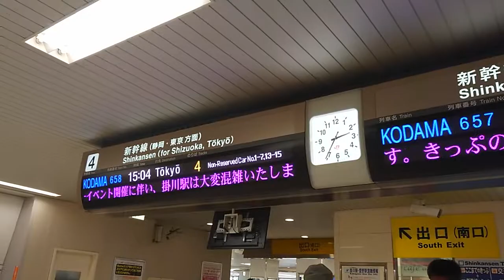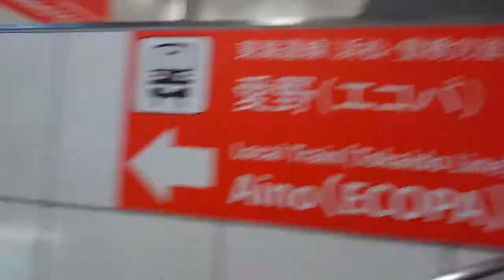JR掛川駅 ラグビーワールドカップがあった日はこんな感じでした